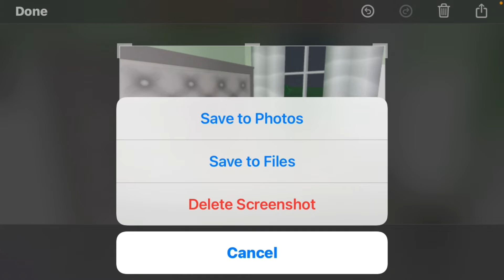Starblox tour! || bloxburg